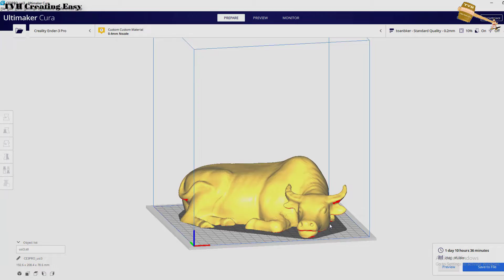3D printing golden buffalo,How was it created ?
DIY Mr.Hải (DIY TVH Creating Easy)
Video made In Vietnam
Please Do Not Copy